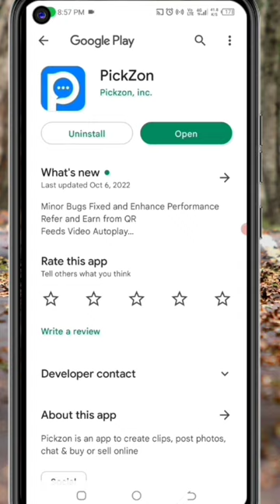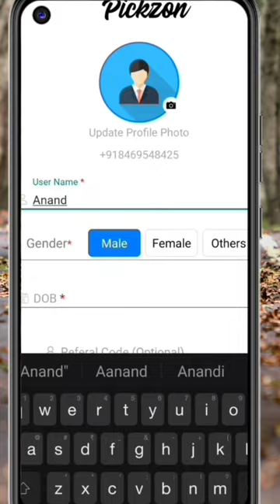🤑Today New Campaign Loot Offer 50₹+100₹+₹ Instant Paytm Cash || Tasks💰Campaign BUG|| New Paytm app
Code: PZv5aE

paytm offer
earning app
10rs instant paytm cash only
loot ka dhn video
paytm cashback
2022 best self earning app
voucher offer
2022 best earning app
paytm loot
new campaign loot today
paytm cash

2022 best self earning app